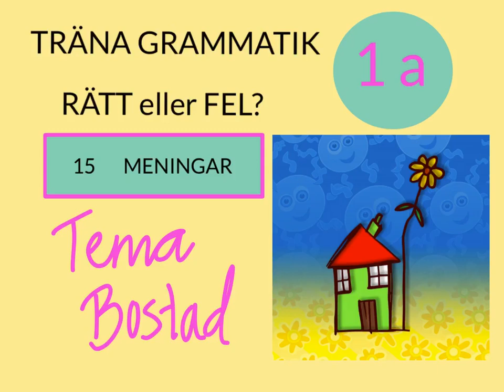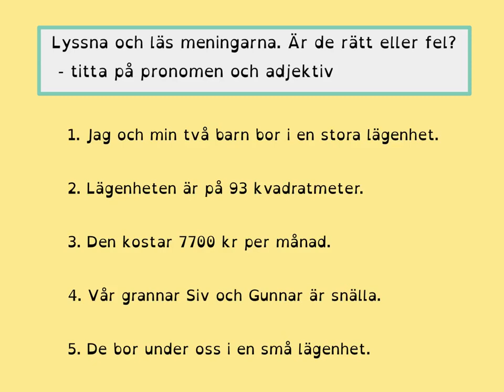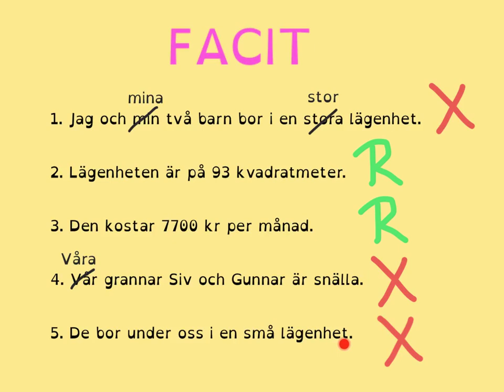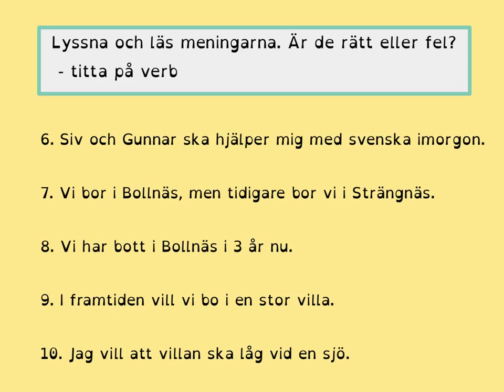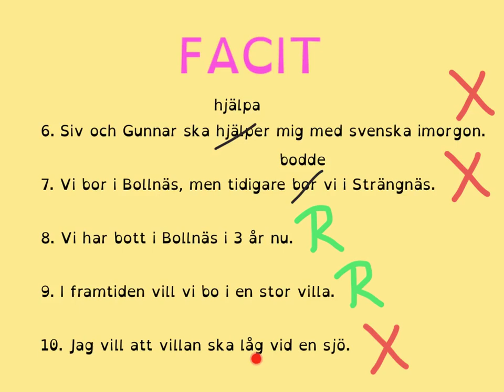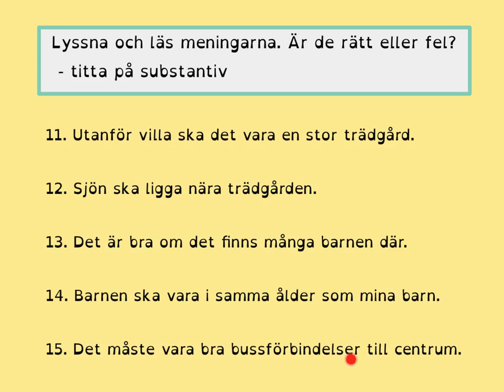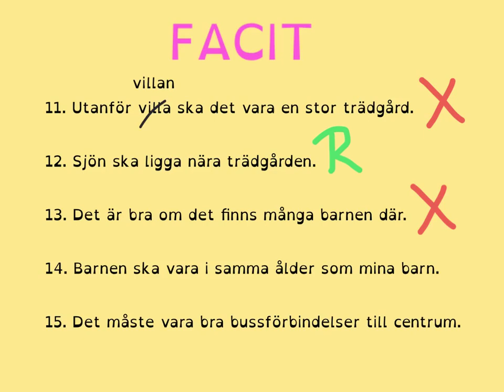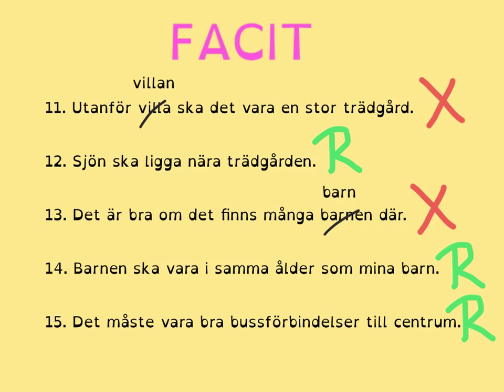GRAMMATIK rätt eller fel? Tema Bostad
Här tittar vi på 15 meningar med Tema Bostad. En del är rätt grammatik, en del är fel grammatik. Kan  du lista ut vilka meningar som är rätt och vilka som är fel? Naturligtvis finns det också facit till alla meningarna.